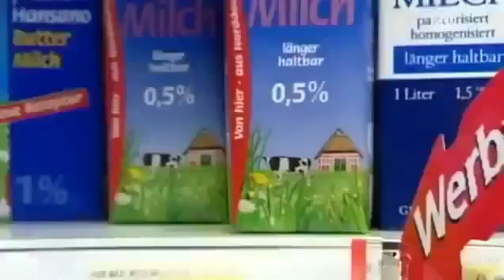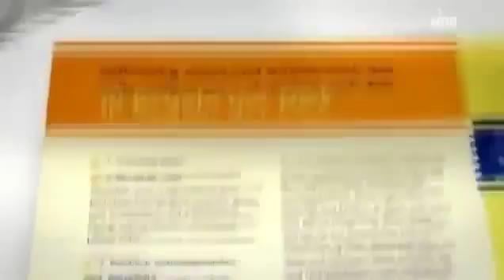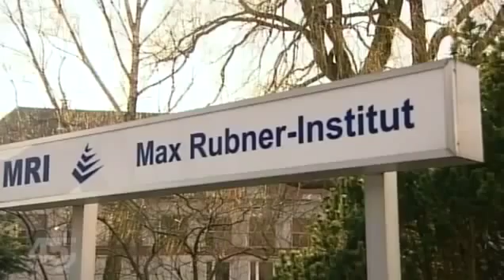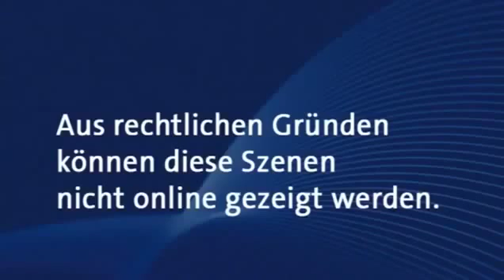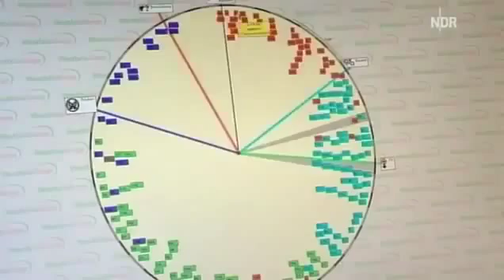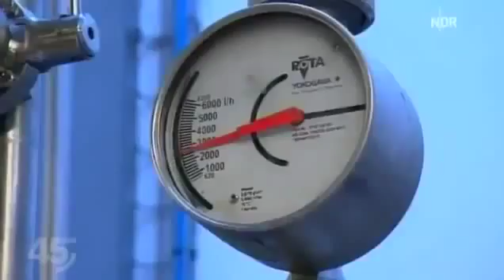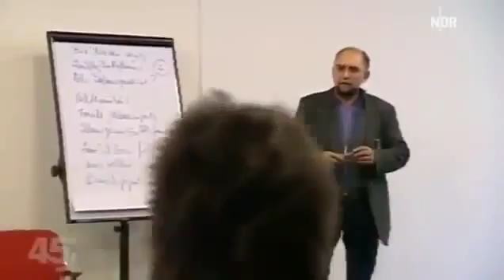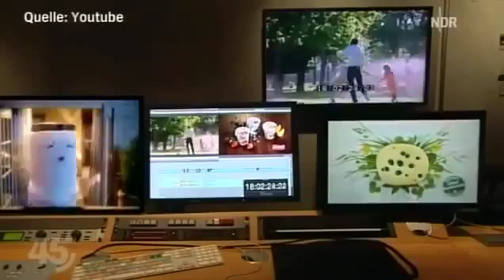Lebensmittel Was Uns Die Kuh Gibt İst Nicht Mehr Sauber Dokumentation 2014